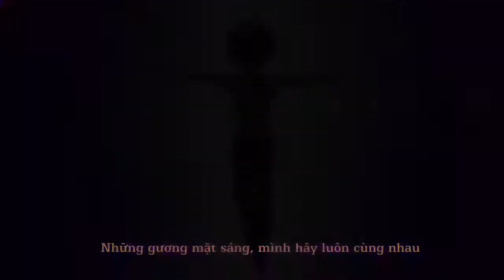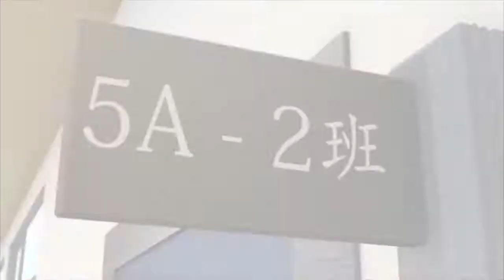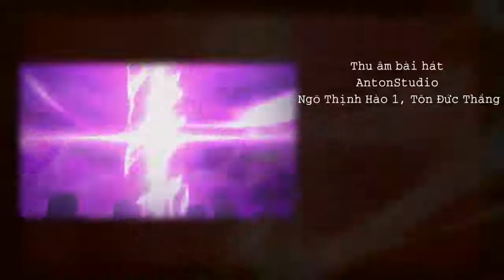[Siêu Nhân Hiệp Sĩ Huyền Thoại (Legend Heroes) Tập 29] - [Trận chiến với Heal Siêu xe thông minh]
hoạt hình, phim hoạt hình 2018,siêu nhân,Siêu Nhân Hiệp Sĩ Huyền Thoại,Legend Heroes,5 anh em siêu nhân, năm anh em siêu nhân, siêu nhân cuồng phong[Superkar Siêu xe biến hình Tập 29] - [Trận chiến với Heal Siêu xe thông minh]
Ngày cuối năm 1 ngày dài nhưng vẫn Up Flim đều cho các em theo dõi nhé!
Anh Sói chúc tất cả các em năm mới vui vẻ, được nhiều lì xì, được nhiều điểm tốt... và nhớ ngoan ngoãn nghe lời ba mẹ nhé!
Còn giờ thì cùng Review Đồ Chơi theo dõi tập 29 Superkar thôi nào!!!